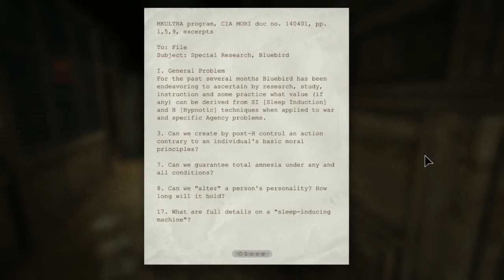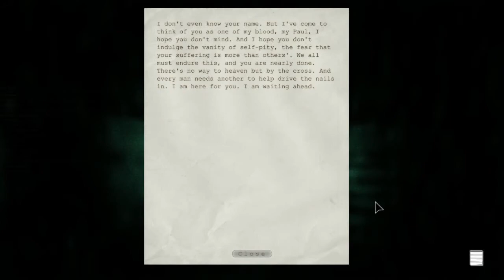Mikkomies: pelataan Outlast suomeksi osa 10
Kylpyjä. jeeee.